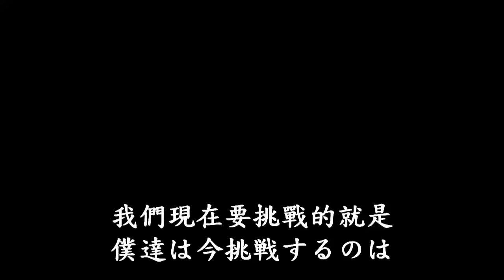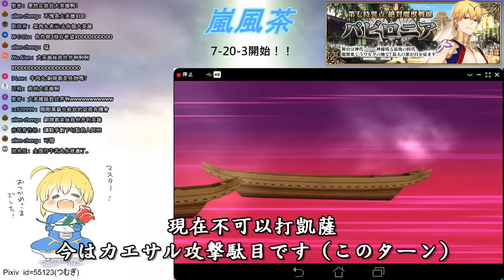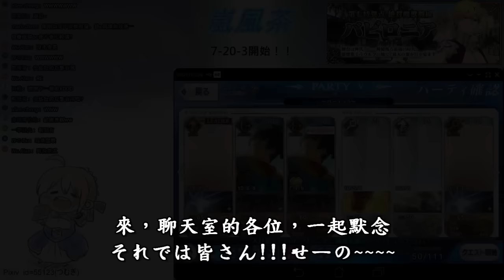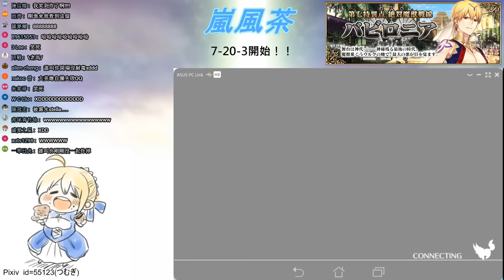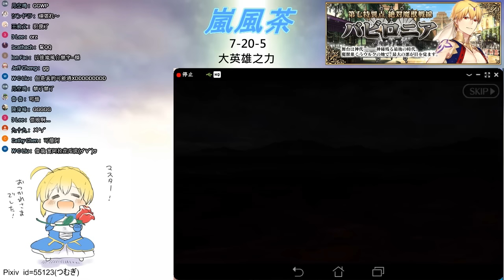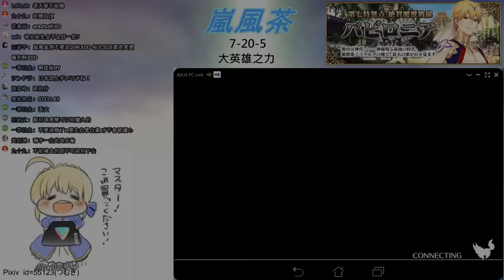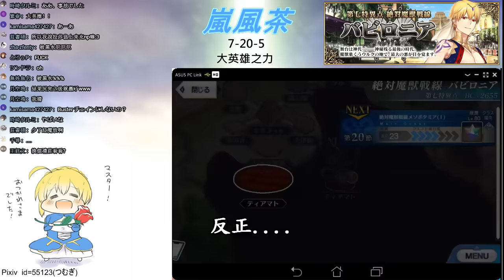嵐風ちゃ精華 2016.12.10 【FGO】【Fate grand order】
中国語注意～～～
私は日本語はまだまだ勉強中、日本語字幕Googleさん提供します

以上

中文字幕有些因為我嘴速太快，導致我覺得別上字幕比較好看

日文字幕就別抓錯了，我大破日文翻譯   是希望日本人看得懂啦QQ

by 嵐風ちゃ(Lan-fucha)